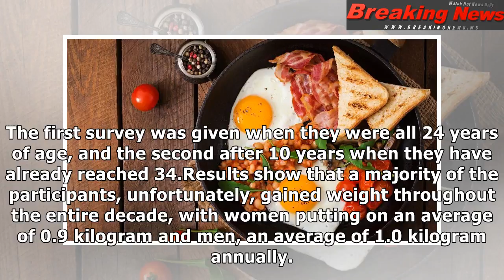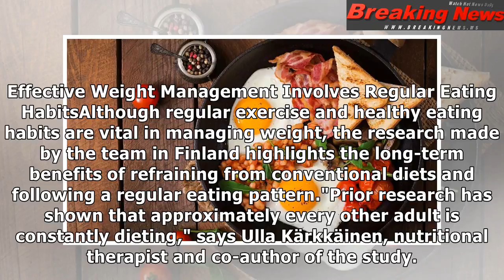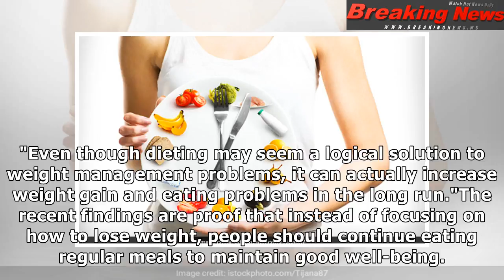Want To Lose Weight? Eat Regular Meals, Says New Study : Health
What is a macrobiotic diet? Th...